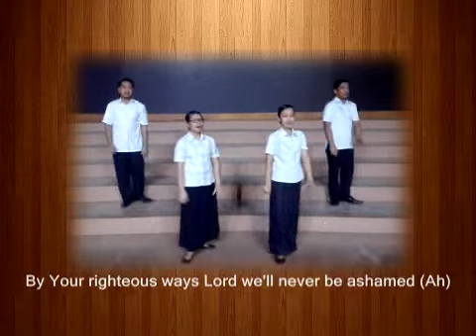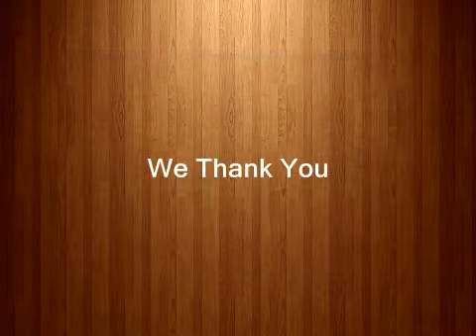WE THANK YOU choreo